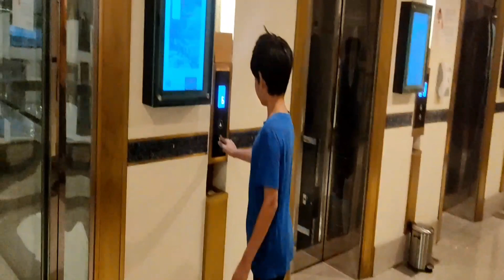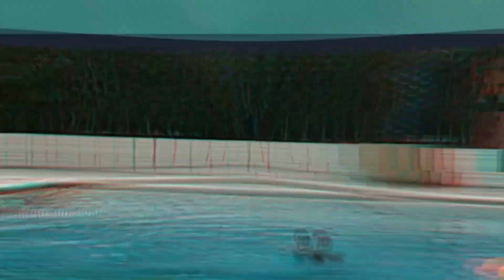Trip to Lahore | Pearl Continental Hotel || Mall Road || Jenu ka Pakistan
History - Lahore is a city with a rich history, including landmarks such as the Lahore Fort and the Badshahi Mosque.

Culture - Lahore is considered the cultural capital of Pakistan, with a thriving art scene, festivals, and traditional music.

Shopping - Lahore offers a variety of shopping options, from traditional bazaars and markets to modern malls.

Architecture - Lahore has a diverse range of architectural styles, including Mughal, British colonial, and modern designs.

Nightlife - Lahore offers a vibrant nightlife scene, with a range of cafes, and restaurants open late into the night.

Parks - Lahore has several beautiful parks, including the Shalimar Gardens and the Lahore Zoo.

Sports - Lahore is home to several sports stadiums and teams, including cricket, hockey, and football.

Hospitality - Lahore is known for its warm and welcoming people, who are always ready to share their culture and traditions with visitors.

Transportation - Lahore has several modes of transportation, including buses, taxis, and ride-sharing services, making it easy to get around the city.

LahoreisLahore LahoreLahoreHai Song JinneLahoreNaVekhiyaWoJamiyaNahi Anarkali MaalRoad MinarEPakistan Pc PcLahore Breakfast Swimming vlog Lahore Tour Travel Guide Food - Lahore is known for its delicious and diverse food, including traditional dishes such as biryani, kebabs, and nihari.